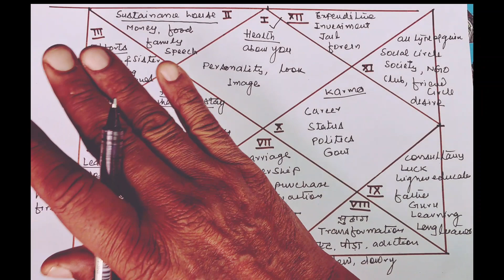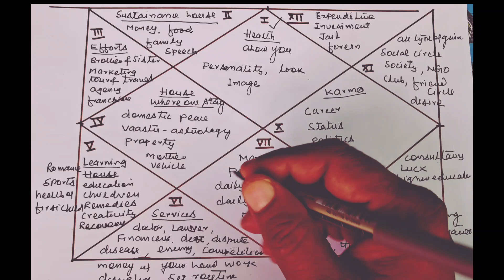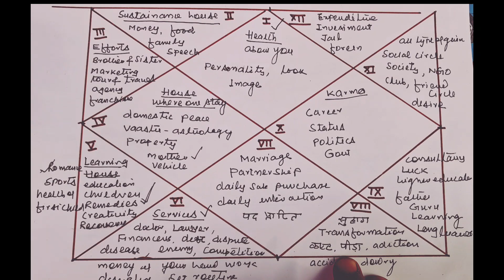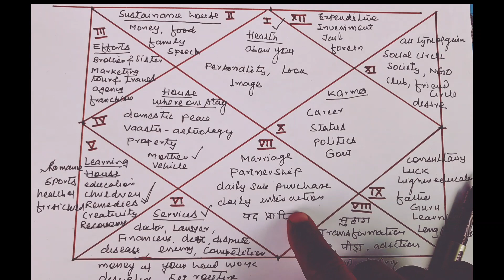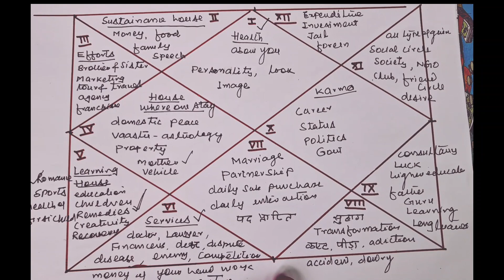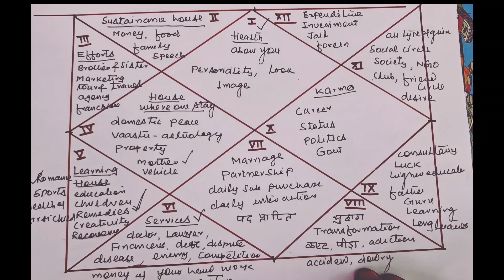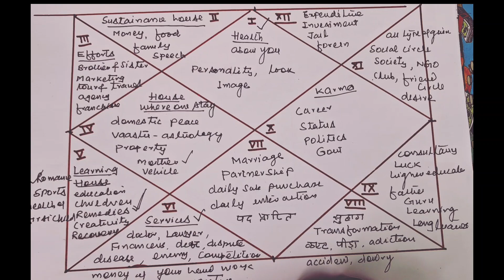practical signification of 12 houses of kundali। कुंडली के बारह भावों से क्या देखें। Class-68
12 houses of kundali